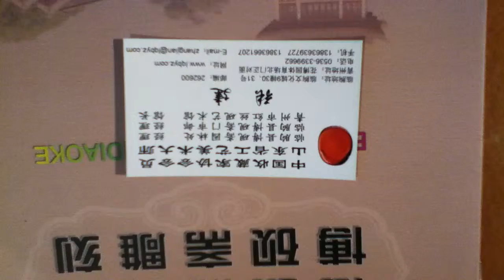紅𢇁硯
山東